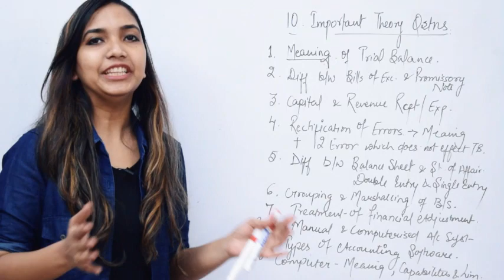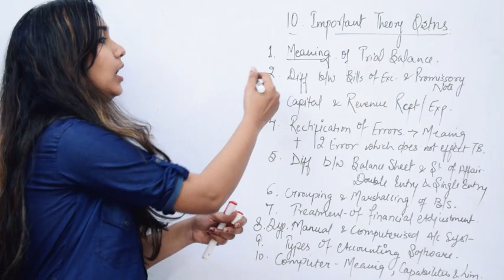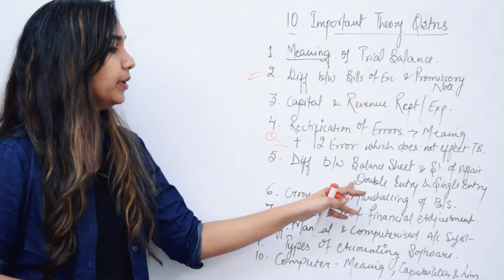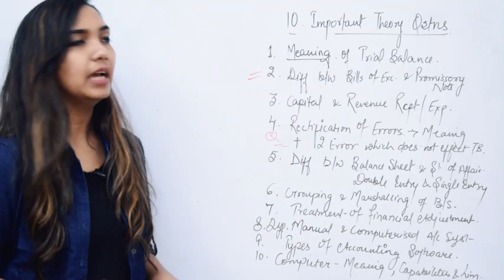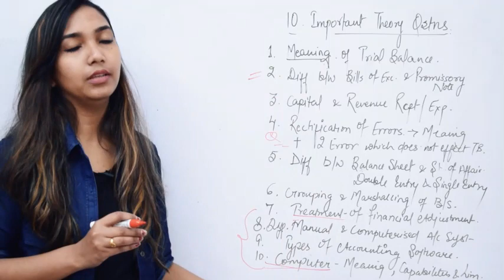10 Important Question - Class XI (Accounts)